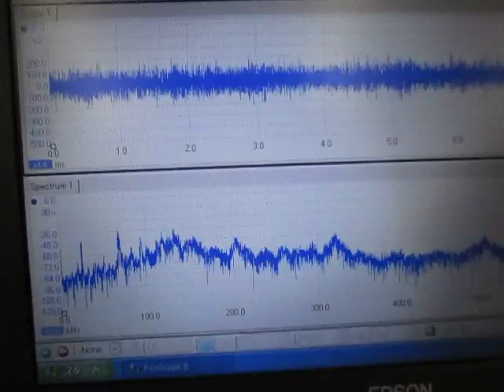超音波実験 Ultrasonic experiment